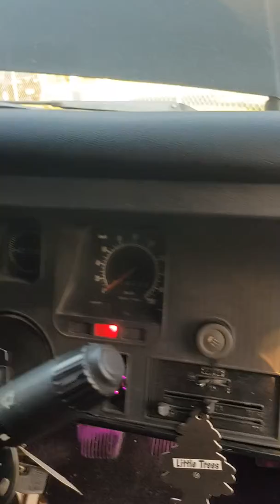1974 Holden HQ Van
308 Cu V8 HJ Premier Front end.4 speed manual power steering.